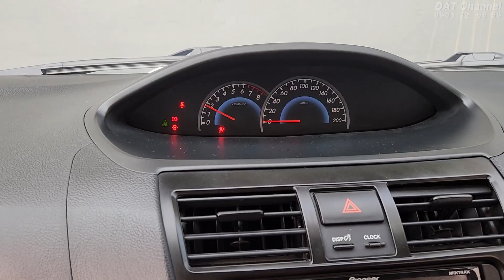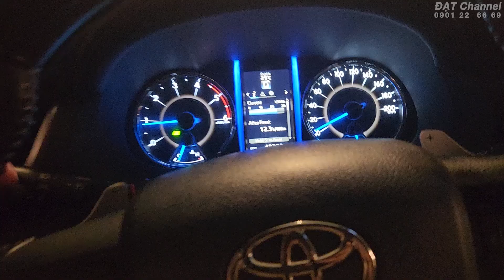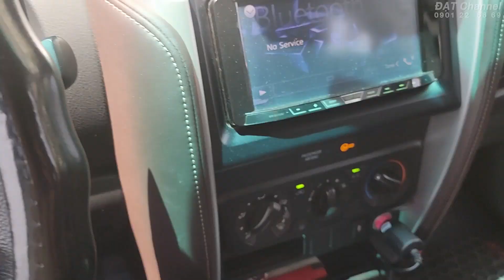Cùng ĐẠT đi mua Fortuner 2018 máy dầu số tự động NHẬP đi ít của anh chủ người Singapore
Thông tin về xe bán trong Clip
1. Toyota Fortuner 2.4AT máy dầu tự động nhập khẩu : 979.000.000 đồng.